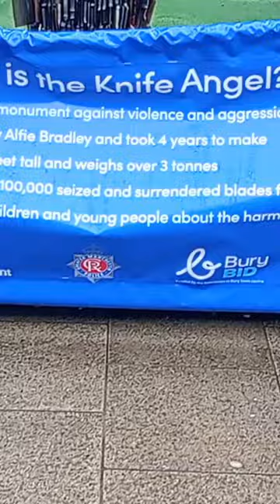angel made out of knives / knife crime has to stop knifeskills knives #